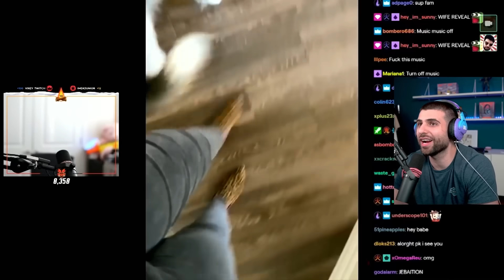Reacting to Clips That Made SypherPK Famous!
Today I'm reacting to the clips that made ME famous! I had such a great time looking back at these! Enjoy!

Edit by: Amr Krunz

Hey everyone it’s SypherPK, and today we'll be looking at the clips that got me to where I am today! I try to keep these vids as clean and family friendly as possible. Hope you enjoy!